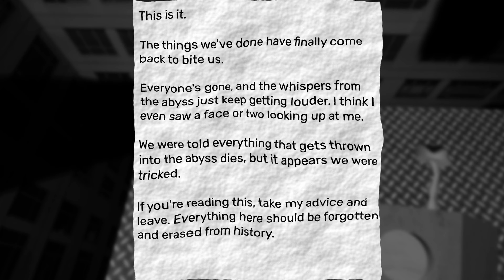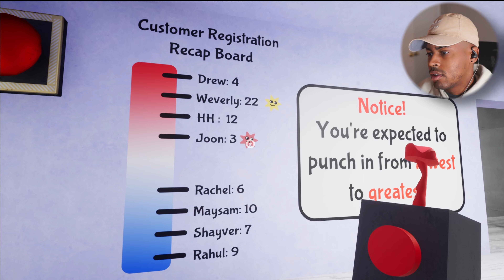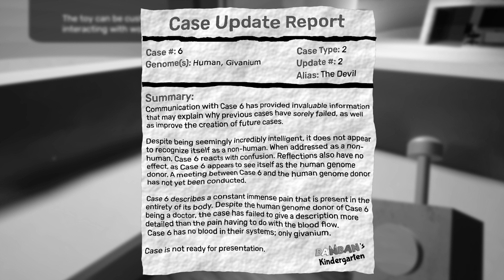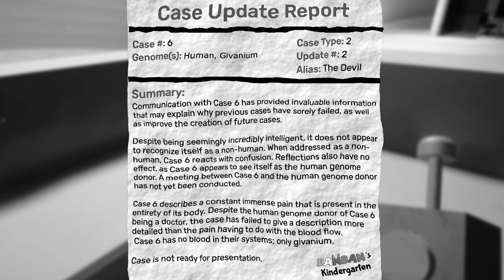THE KIDS ARE NOT SAFE HERE l GARTEN OF BAN BAN 2